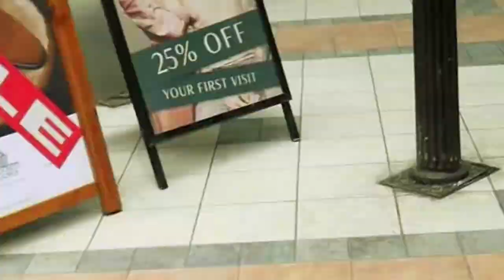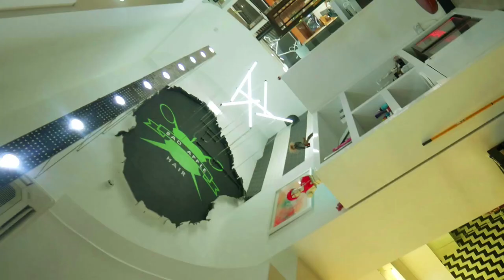IT ALL WENT WRONG! COME TO THE SALON WITH ME VLOG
Hey guys

So last week I tried a new salon for the first time that came highly recommended in Birmingham where I live.

I had been going to London the last couple of years as I had been to two amazing and talented hairdressers but unfortunately I couldn’t afford to keep going back and forth. Trains are bloody expensive! Not to mention London prices.

So I went to Bad Apple in the Burlington Arcade in Birmingham City Centre as I had heard that it was great salon and the chain is independent but growing quickly. I went to see a salon director for my colour and I did very much get the feeling I would be in good hands.

I booked a T section and tone to try and get rid of some of the root glow I had from my last visit to the salon in London (the result of a gloss at the root when you get balayage, it just made my hair look too warm over time so not a fan!) but I had not had colour on my hair for 4 months by the this point!

I talked through my concerns saying I wanted the bright icy blonde on the ends to frame my face again and then go over some of the more gold colour with bright blonde. easy right?!

But what I got was a darker root and hair even more gold than before! Forget about the face framing lights on the front. I just didn’t feel listened to.

Safe to say even though I went back to have it fixed, it’s still not the colour I wanted and it looks like I will be heading back to London in a few months time.

My advise is ALWAYS bring pictures (something I didn’t do on the first occasion) and ask your stylist to run through what they are going to do before they start!

Bad Apple use Tigi Colour and products exclusively and that is not a brand I have used before so perhaps the colour is not as good as L’Oreal, Wella and Redken which salons have used on me previously with superior results.

If you have any questions at all, just drop me a "hey there" in the comments.

Laura xx